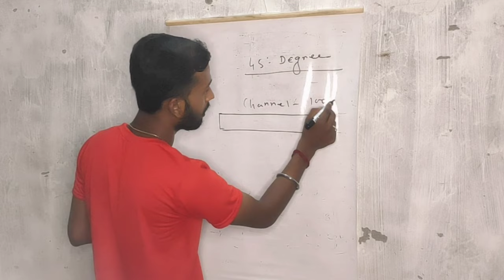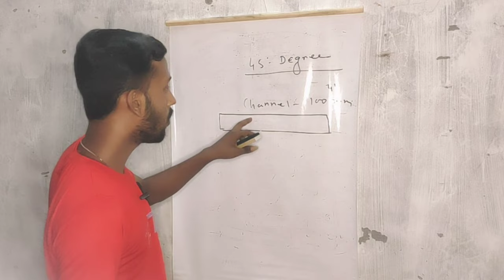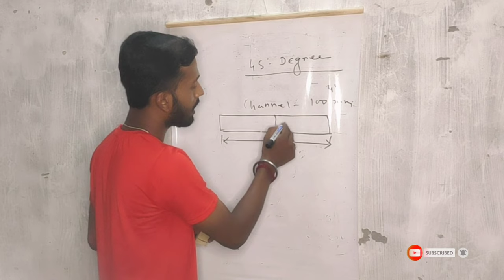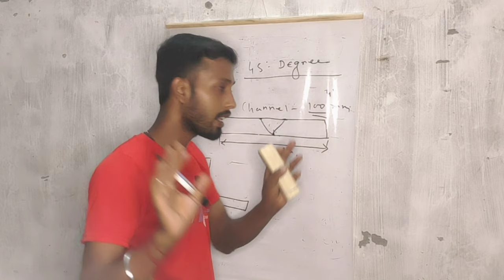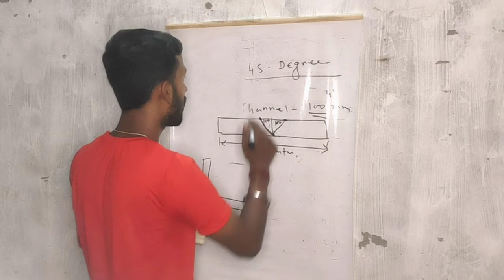Secret Angle Iron 90°Cutting Trick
metal joint iron angel
angel cutting trick
metal iron
grinder cutting
simple cut angle
#90°degree
secret angle iron cutting Techniques
angle iron projects
cutting &welding angle iron
angle iron cutting mechine
cutting methode s
cutting angle iron
cut angular
angle iron project
angle iron cutting tool
cut angle iron with grinder
#45°angle cutting
#90°angle cutting
#90°cutting trick
#45°cutting trick
Mr Tools king